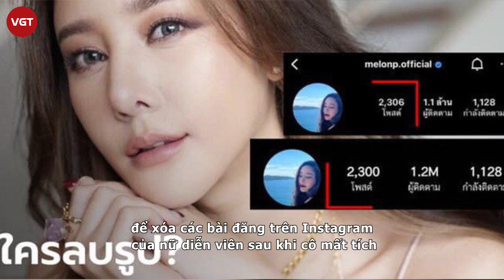Quản lý của mỹ nhân ‘Chiếc lá cuốn bay’: Làm mẹ đơn thân, là quản lý đẹp nhất của Tbiz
Sau nhiều ngày, vụ việc nữ diễn viên "Chiếc Lá Cuốn Bay"- Tangmo Nida rơi xuống sông tử nạn hiện vẫn đang là tâm điểm truyền thông. Nhiều nghi vấn đã đổ dồn vào Kratik Itsarin Juthasuksawat - quản lý của nữ diễn viên, người này bị cho là có liên quan trực tiếp đến cái chết của Tangmo.